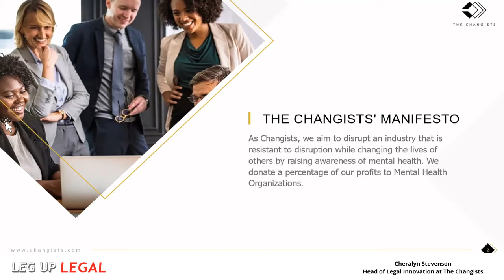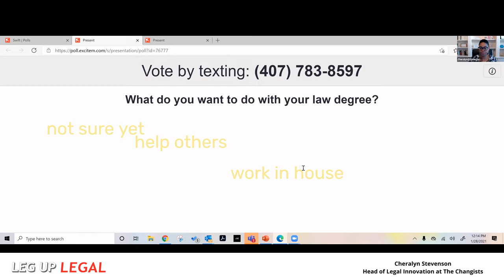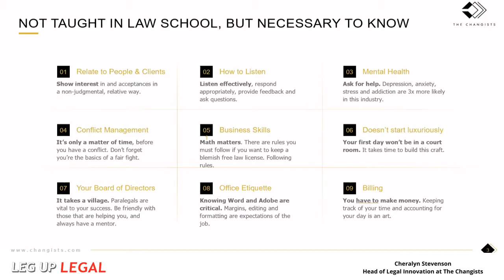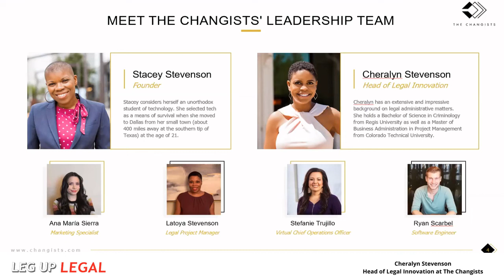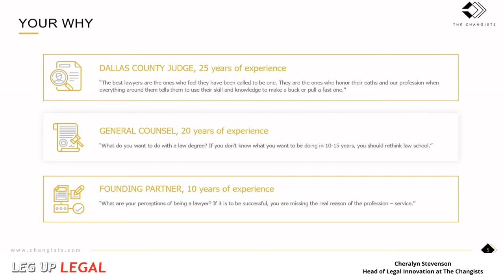The Changing Lawyer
Our guest speakers, Cheralyn Stevenson and Stefanie Trujillo are from The Changists. They discuss "upchanging”, the continuous process of improving yourself in ways that exceed the basic expectations of your place in life and your career. If you want to be a successful attorney, you must continuously “upchange” your personal and professional reputation and skillset.
You have to be:
- Self-Motivated: Do beyond what is required of you without being asked.
- Self-Learning: Learning goes beyond the classroom and beyond CLEs, do what you can to become a lifelong learner, even if on your own time.
- Self-Managing: Learn to work independently and be a self-starter.

The Changists is a consulting firm focused on forward-thinking solutions. Cheralyn Stevenson is The Changists' Head of Legal Innovation and Stefanie Trujillo is the Virtual Chief Operations Officer.
To receive emails about upcoming events so you can attend them live, sign-up for our event mailing list
Leg Up Legal provides a mentoring app and curriculum that connects prospective law students with attorney mentors to help them clarify their career goals, learn more about different legal practice areas, and develop a better understanding of the legal profession before they spend significant time and money on law school.